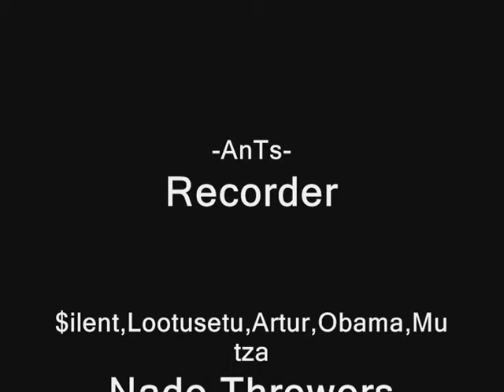SuperDumb Clan-Fun-CS-second version of suicide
Recorder-
-Ants-

Throwers:
$ilent
Artur#iLoveAnime
Lootusetu
Obama
Mutza